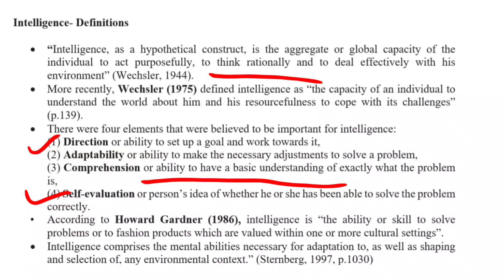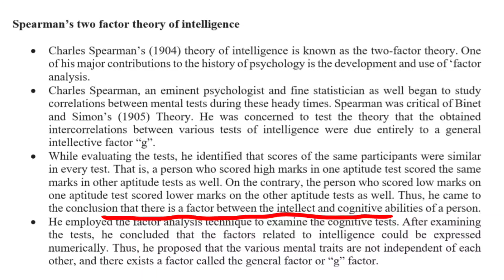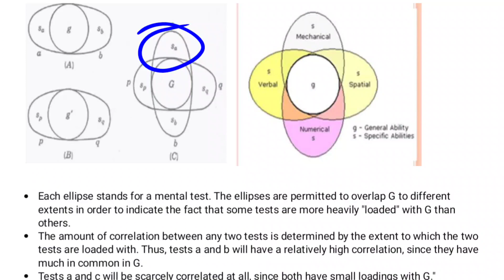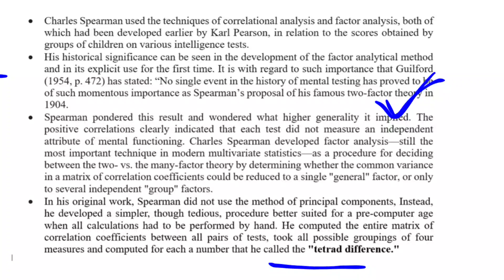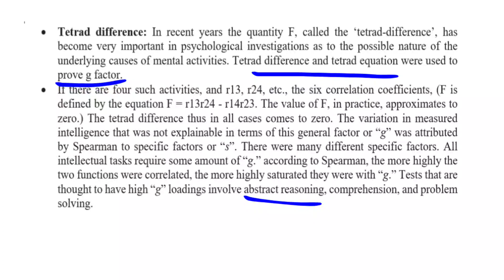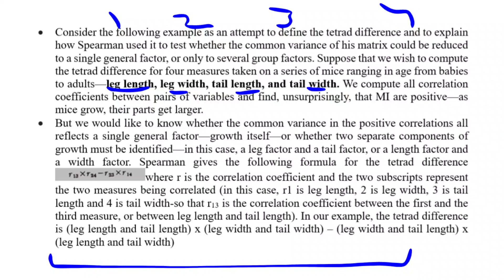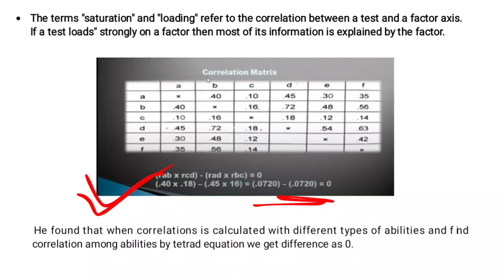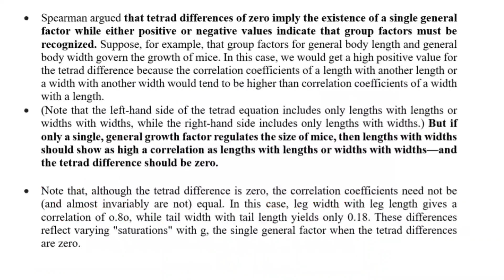UGC Net Psychology|Intelligence- Spearman Theory